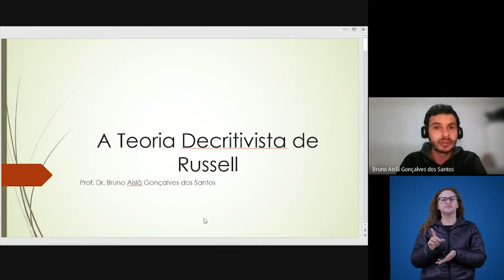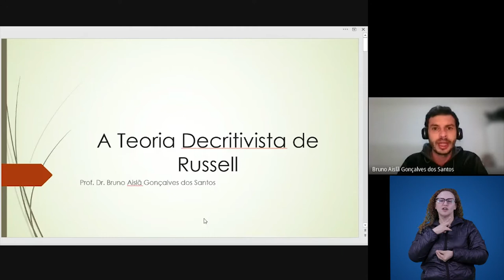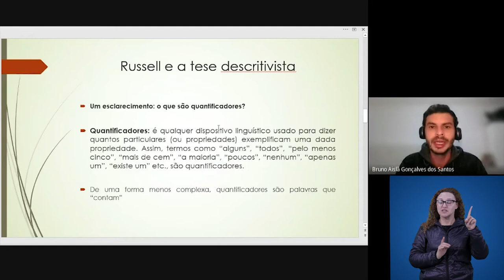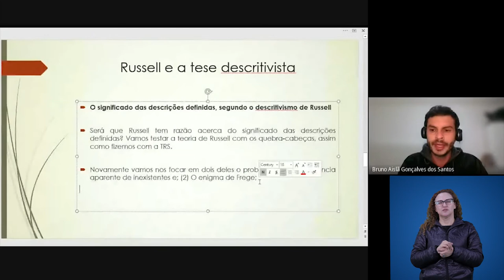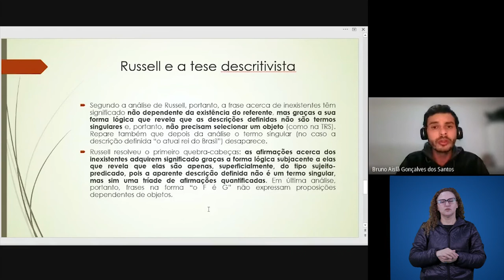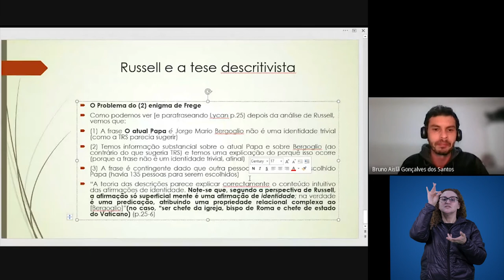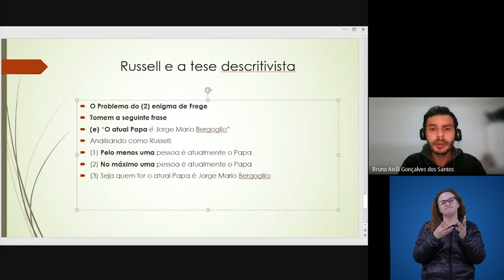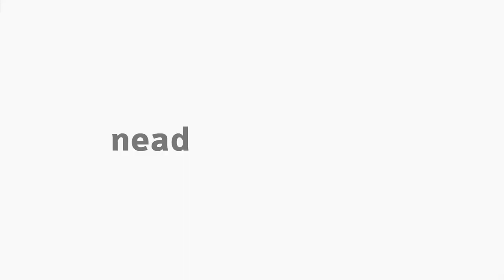[LET] - A Teoria Descritivista de Russel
A Teoria Descritivista de Russel na disciplina de Linguagem e Filosofia  com o professor  Bruno Aislã Gonçalves dos Santos para o curso de Letras  para o curso de Letras, na modalidade Educação a Distância, da Universidade Estadual do Centro Oeste.  Apresentação